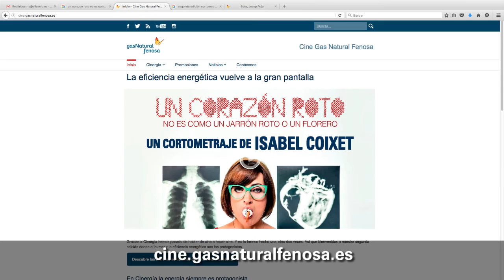Presentación del corto de Isabel Coixet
La directora Isabel Coixet estrena en el festival de Málaga. Cine Español un corto producido por Gas Natural Fenosa en el marco de Cinergia